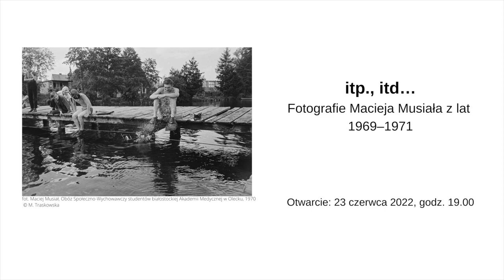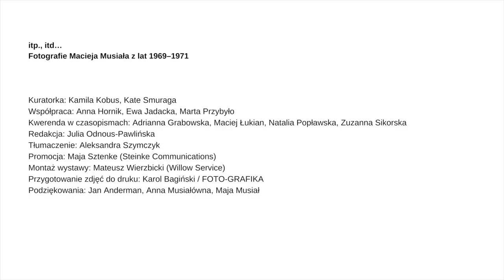Zaproszenie na wystawę "itp., itd…Fotografie Macieja Musiała z lat 1969–1971" w PJM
Zapraszamy na wystawę "itp., itd… Fotografie Macieja Musiała z lat 1969–1971"!

 Otwarcie: 23 czerwca 2022, godz. 19.00
 Wystawa czynna w dniach 25 czerwca–4 sierpnia 2022
Godziny otwarcia galerii: wt.: 11.00–17.00; śr., czw., sob., niedz.: 11.00–19.00
Fundacja Archeologia Fotografii / Społeczne Centrum Fotografii
ul. Chłodna 20, 00-891 Warszawa

itp., itd…
Fotografie Macieja Musiała z lat 1969–1971
Kuratorki: Kamila Kobus, Kate Smuraga
Współpraca: Anna Hornik, Ewa Jadacka, Marta Przybyło
Kwerenda w czasopismach: Adrianna Grabowska, Maciej Łukian, Natalia Popławska, Zuzanna Sikorska
Redakcja: Julia Odnous-Pawlińska
Tłumaczenie na język angielski: Aleksandra Szymczyk
Tłumaczenie na język ukraiński: Dmytro Dmytruk
Promocja: Maja Sztenke (Steinke Communications)
Montaż wystawy: Mateusz Wierzbicki (Willow Service)
Przygotowanie zdjęć do druku: Karol Bagiński / FOTO-GRAFIKA
Podziękowania: Jan Anderman, Anna Musiałówna, Maja Traskowska